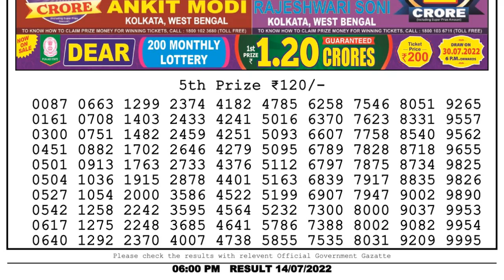Dear Lottery Sambad 6pm today 14.07.22 Nagaland State Lottery Result